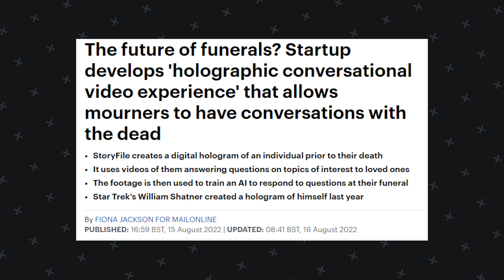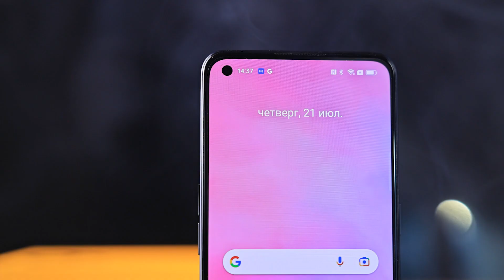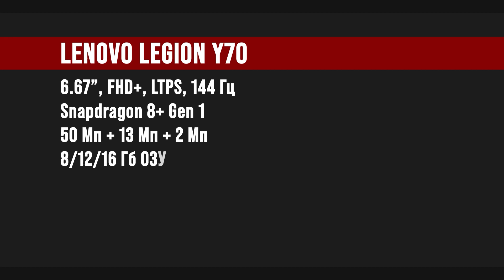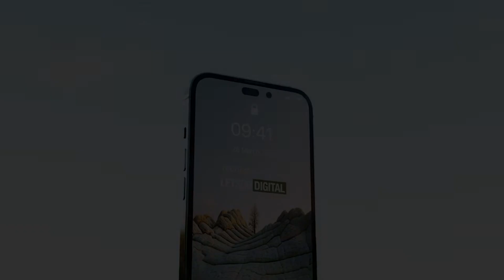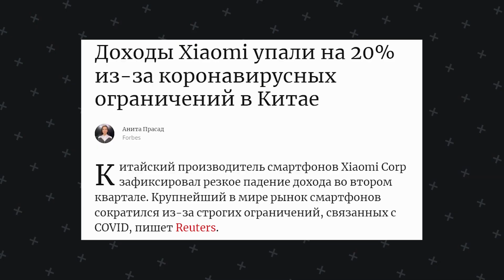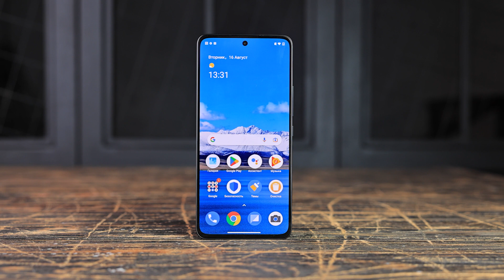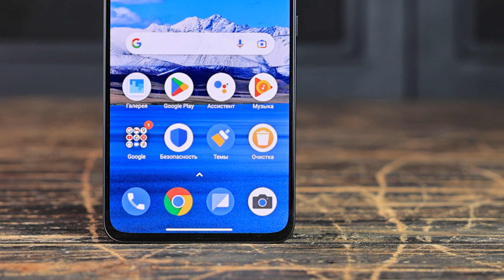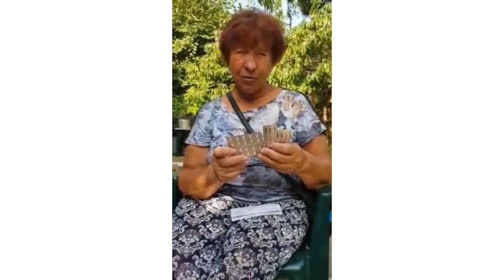Poco F5 - ТУПО ЛУЧШИЙ Xiaomi 🔥 Обзор iPhone 14 Pro | Новости Apple, 200 Мп + Чёрное зеркало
🔥 Канал з низкими ценами в Украине!

🔴 Карта Monobank для поддержки людей, пострадавших от войны - 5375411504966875

!!! Поддержка проекта Andro News и членов нашей команды:

🔴 Карта Monobank MasterCard (Holub Hanna) - 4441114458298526

00:00 - Чёрное зеркало...
02:07- Распродажа
03:08 - Фронталки изменятся
04:19 - 200 Мп в массы
05:18 - ТОП от Lenovo
06:15 - Презентация iPhone 14
07:30 - Впечатления от 14 Pro Max
09:00 - Складной iPhone
09:55 - AppleFail!
10:57 - Xiaomi
16:57 - Няшная дичь + Волонтерство